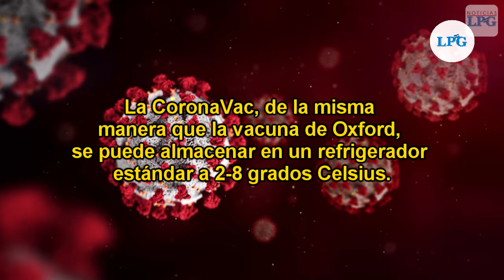¿Cuál es la diferencia entre la Coronavac, última vacuna que llegó a El Salvador, y otras como Pfize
El pasado 28 de marzo llegó a El Salvador la vacuna del laboratorio chino Sinovac. Se trata de un lote de 1 millón de dosis de CoronaVac, de un total de 2 millones de dosis que el gobierno de Nayib Bukele adquirió, según lo publicado por el mandatario en su cuenta de Twitter.

¡Visítenos!